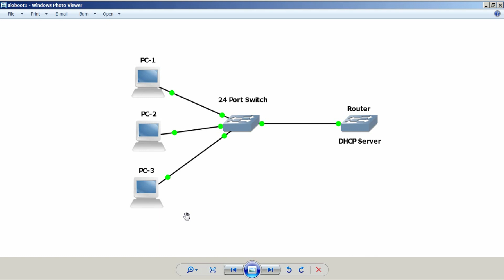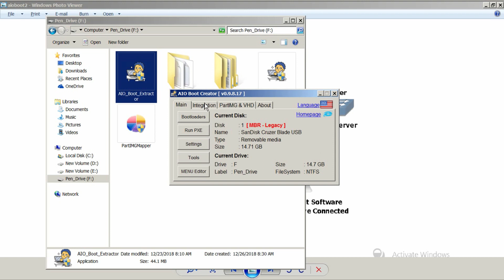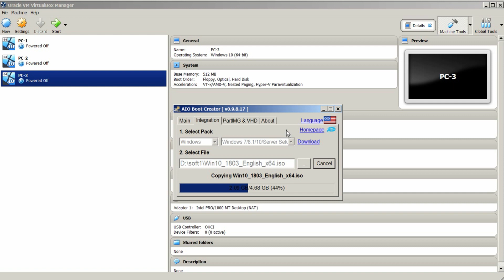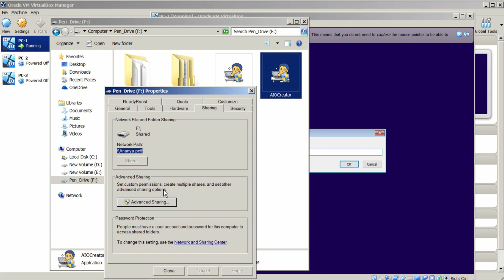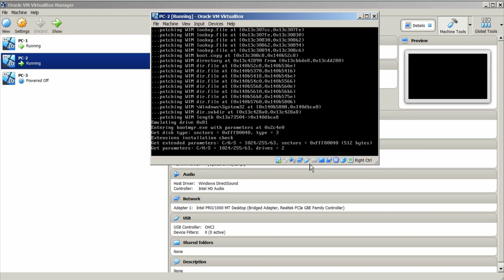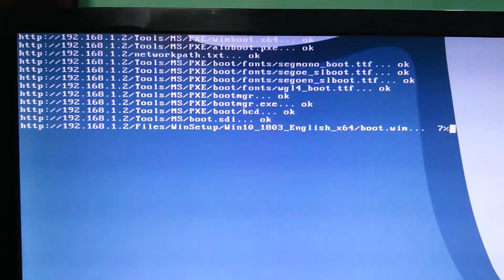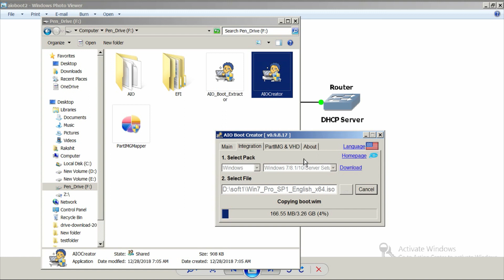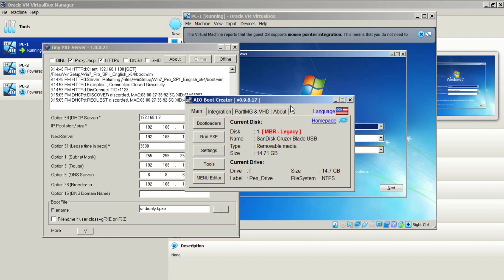aioboot - pxe server - how to install windows 10 using network (step by step)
This video shows how to install os from network boot. I am also showing how to create multiboot USB flash drive. In this video I am using Multiboot USB Creator (AIO Boot Creator) software which is freeware.

I have a 16 GB bootable Windows 10 pendrive. I am to install os to multiple computers. For this I have to connect USB USB drive one by one to install Windows 10. It is time consuming work. The alternative, I will use the Bootable disk creator software to install os over the network or boot from network. AIO Boot Creator is very simple to use.
The multiple computers should be in the same lan network. There must be a dhcp server in network. The usb drive should be shared.

I am using three virtual machine in oracle virtualbox to install windows 10 from lan network. For this just start the virtual pc & click 'F12' key for boot menu then press 'L' key for network booting. Afterthat it prompt for tftp server IP address (PC in which bootable usb connected). Enter the network path of shared usb drive and then username password. We can save network path & credantial to /AIO/networkpath.txt. It will never prompt for network path & credential.

Basic requirement for aio boot.
1. Computers should be in same local network
2. Windows ISO file
3. DHCP Server

1) pxe server setup windows
2) boot from network
3) how to install os through network boot (step by step)
4) how to install windows os using network (step by step)
5) how to install windows os
6) install os through network boot
7) install windows from network
8) windows installation step by step
9) network installation
10) network boot server
11) network boot windows
12) pxe boot server
13) pxe boot explained

Created By
My Pc Support

About:
My Pc Support channel is for all group of people working in IT industry , these videos help to those IT persons who faces technical trouble in daily routine job. My pc support help you to build computer knowledge specially for freshers who wants to make career in IT field.